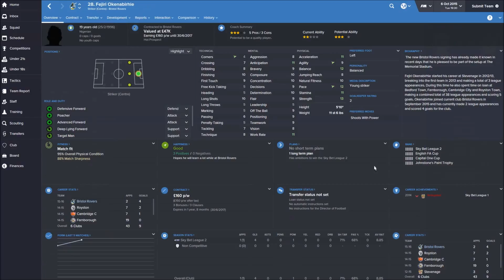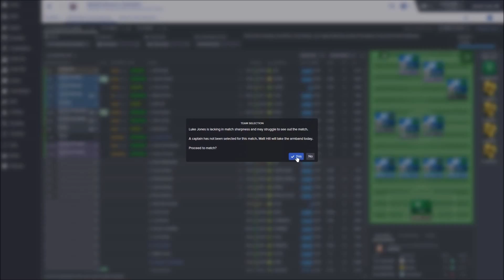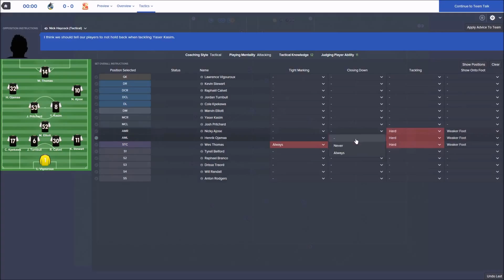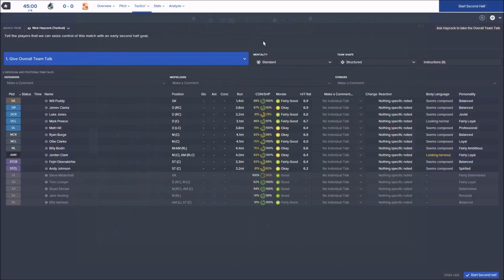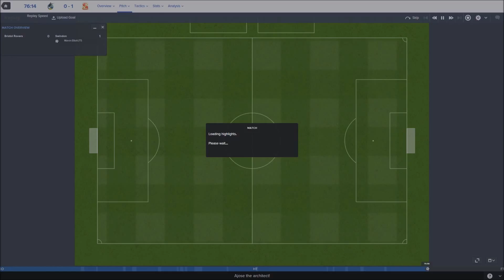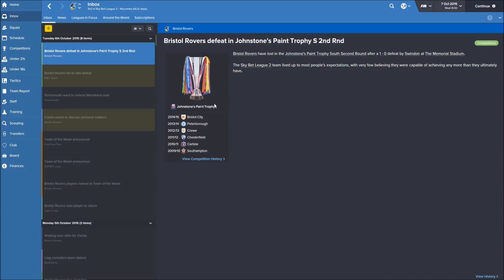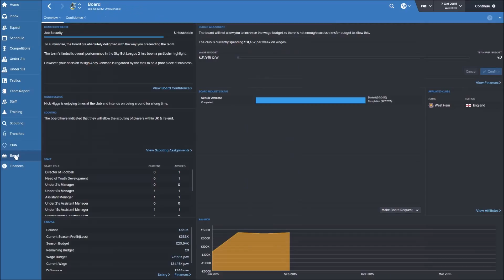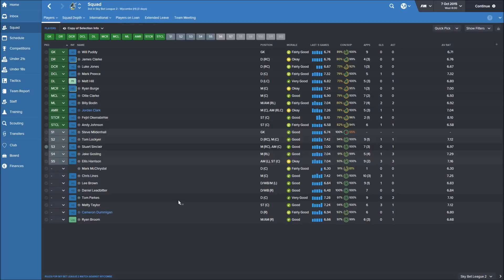Up the Gas Season 1 Episode 4: A New Hope?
The run continues and a new hero emerges, but will he acquit himself against a superior opponent? Will I ever get the hang of writing these descriptions? Who knows!